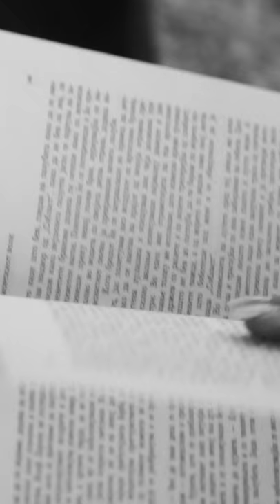Vertical Love by Zebra Production